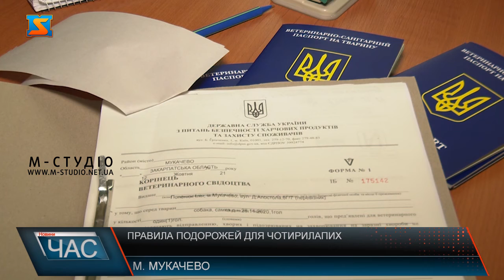Правила подорожей для чотирилапих. Що варто знати?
Доволі поширене запитання - як поїхати за кордон з собакою чи кішкою? Для виїзду за межі країни з тваринами, необхідно виконати певні правила ввезення та вивезення, про які домовились країни Євросоюзу. Ще з 1 жовтня 2004 року вступила в дію європейська регламентація процесу перевезення тварини через державний кордон. Починаючи з цієї дати, для будь-якої тварини, яка перетинає кордон з країнами Європейського Союзу  та іншими державами, необхідно дотримуватися певних вимог.Варто зазначити, що собакам і котам окрема віза не потрібна, вони їдуть по візі господаря. При виїзді тваринка обов’язково повинна мати - ветеринарно-санітарний паспорт  та спецзасоби для безпечного перевезення.Як показує практика, серед закарпатців подорожі зі своїми домашніми улюбленцями досить популярні. За 2-3 дні до виїду вони повинні звернутися до державної ветеринарної служби та отримати ветеринарний сертифікат, який дійсний протягом 5-ти днів.Клінічний огляд тваринки проводить лікар. Після чого в паспорті чотирилапого зазначає всі необхідні відомості та фіксує стан в цілому – це активність, чистоплотність, відсутність паразитів та хвороб.В цілому процес збору необхідних документів для подорожі домашнього улюбленця не складний. Не забувайте, що якщо йому виповнився 1 рік, то він вже повинен мати фотокартку. Варто також зазначити, що одній особі дозволяється за один раз вивозити закордон не більше 5 тварин. Тож хай ваші подорожі  з чотирилапим другом будуть яскравими та позитивними.